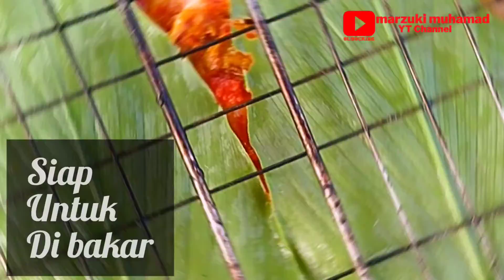Dapur Kayu PKP bawal emas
Memenuhi masa PKP
Guna kaedah dapur kayu